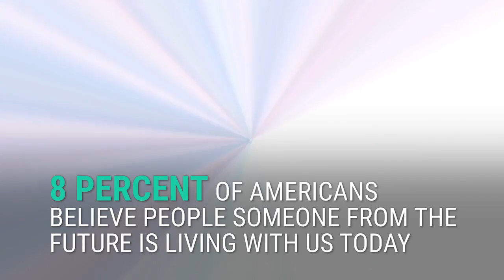Rasmussen: Many Americans believe that there is life outside of Earth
According to Space.com, there are roughly between 100 billion and 200 billion galaxies in the universe. And yet, we only have definitive proof of life on Earth. That doesn't stop many Americans from believing there's life on another planet.

By Deniz Kofteci and Justin Sherman